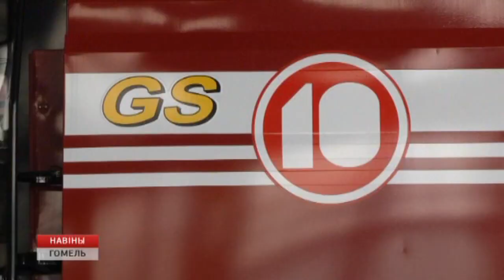Развитие холдинга "Гомсельмаш"